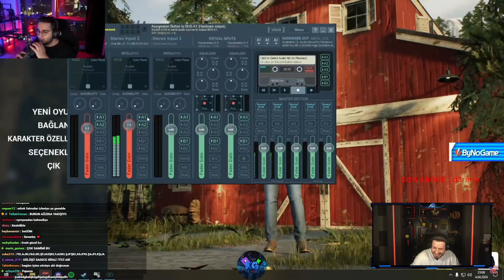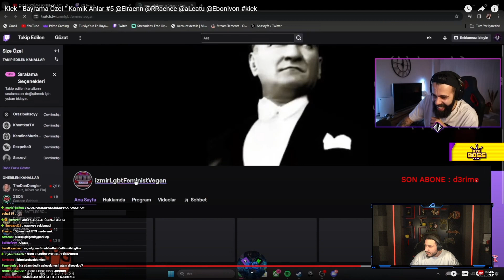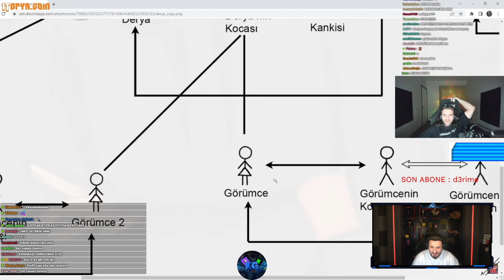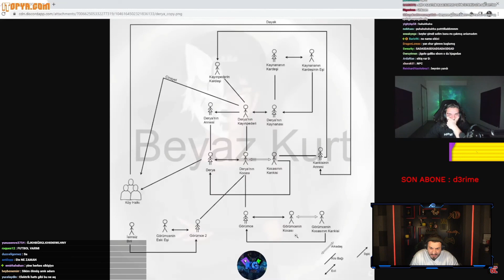Ataberk Doğan | Kick Komik Anlar İzliyor